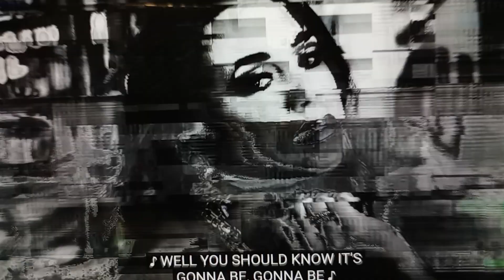February 25, 2023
Katy Perry